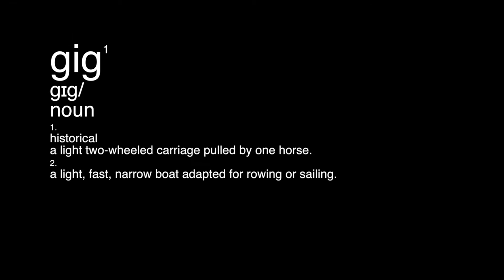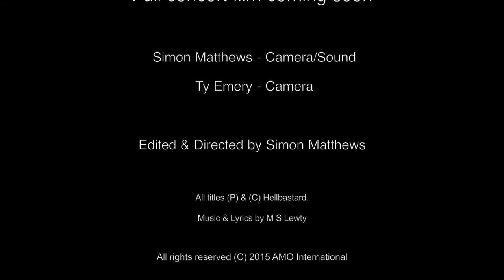Hellbastard 2015/2016 EUROPEAN/USA TOUR Trailer.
Hellbastard appearing at an undisclosed small section of ground on planet earth in this century.